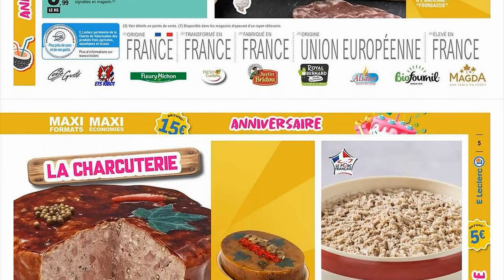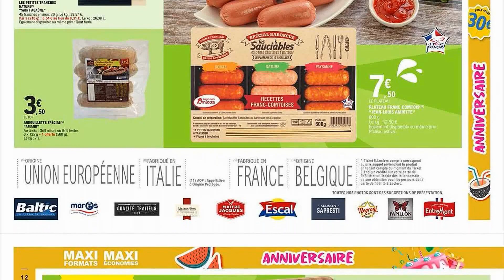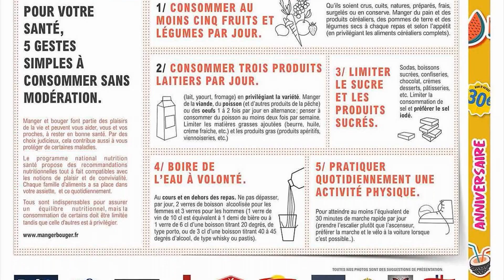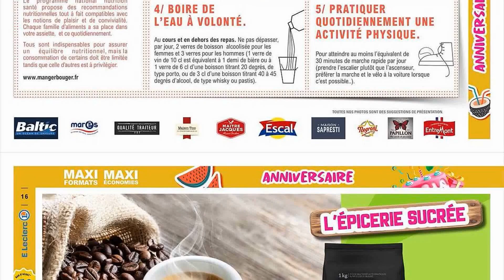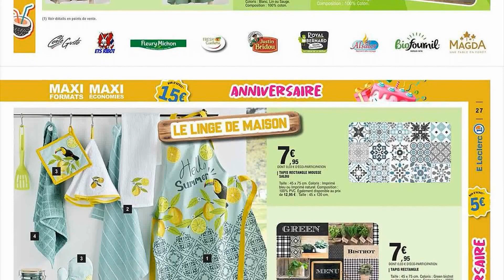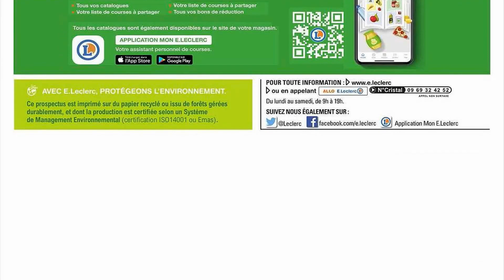catalogue LECLERC du 30 mai au 10 juin 2023 📢 Arrivage - FRANCE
🛒🛒NOUVEAU catalogue chez 📍LECLERC📍 du mardi 30 mai au samedi 10 juin 2023 en FRANCE!